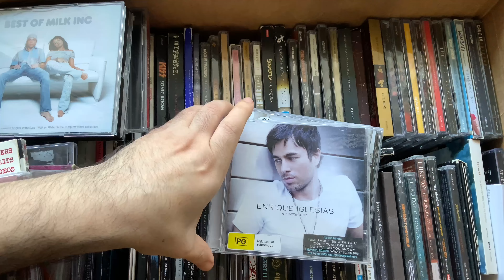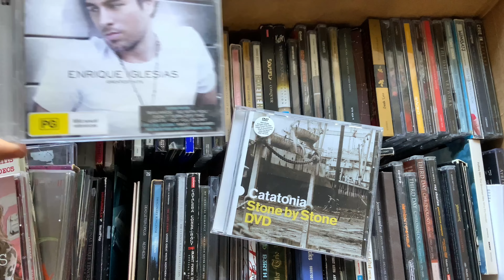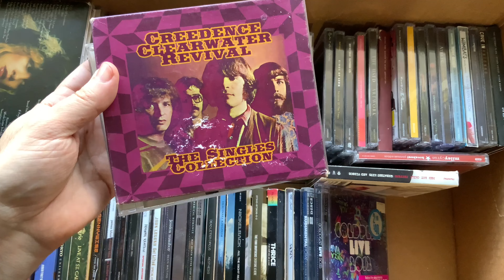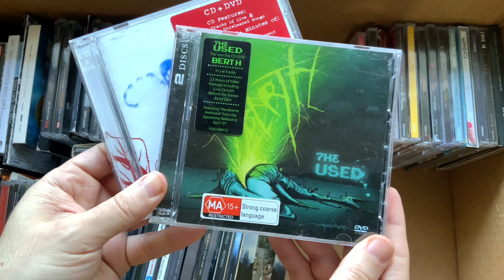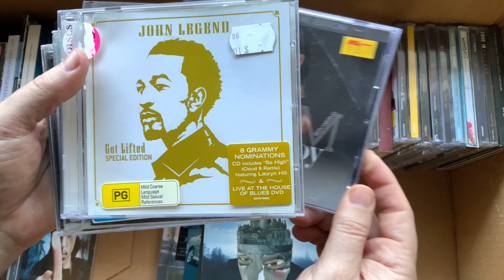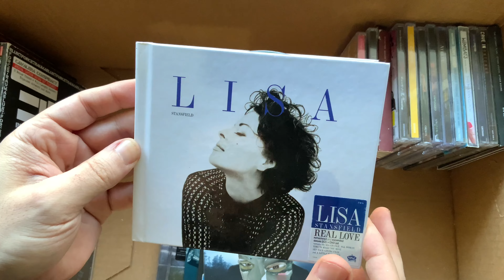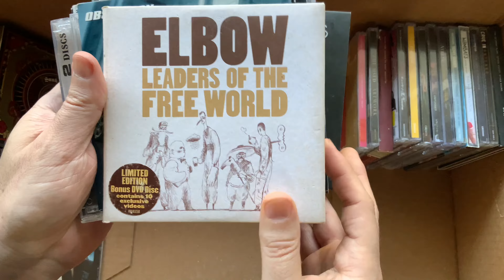CD with a DVD Set. What Are Your Thoughts?